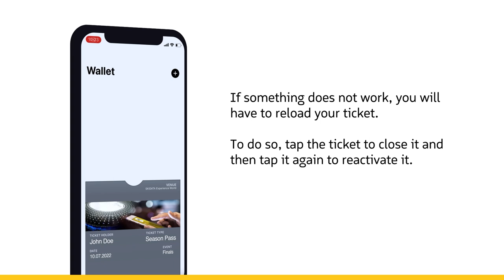How To Scan Your Mobile Ticket